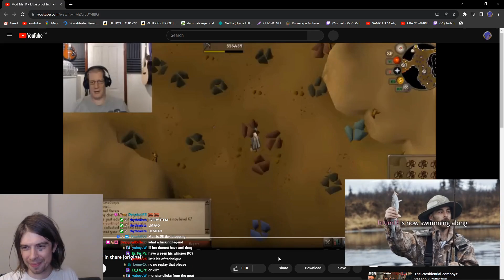Just when I think I couldn't go any more dry - GOALS Ep.5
We're finally getting to some group content!! And remember, TROUT GANG, BEST GANG!